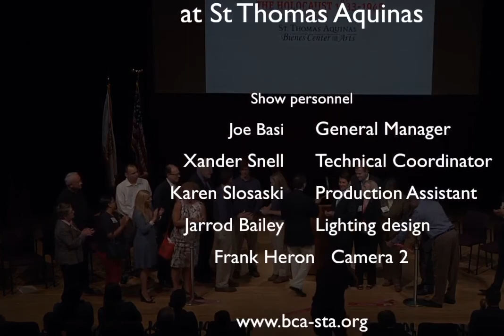"The Courage to Remember: The Holocaust 1933-1945" Opening Ceremony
Opening ceremony for "The Courage To Remember: The Holocaust 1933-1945"
Over 2000 people attended The Courage to Remember exhibit presented by the Foundation For California and St. Thomas Aquinas High School from August 28 - September 19. 2013. The opening reception was attended by over 200 STA Students and featured several guest speakers including: Congressman Ted Deutch, Florida State Representative Katie Edwards, Broward County Sheriff Steve Israel, Monsignor Vincent T. Kelly and many other notable guests.